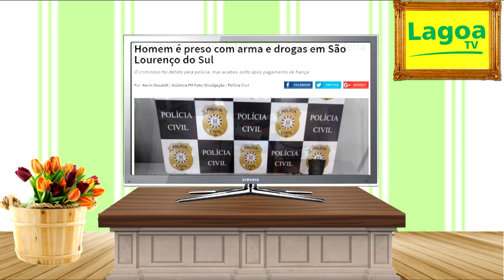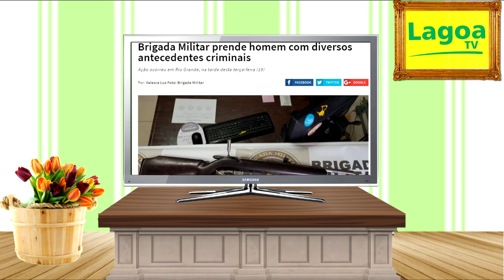EXPRESSO REGIONAL - Confira as principais notícias do Brasil.